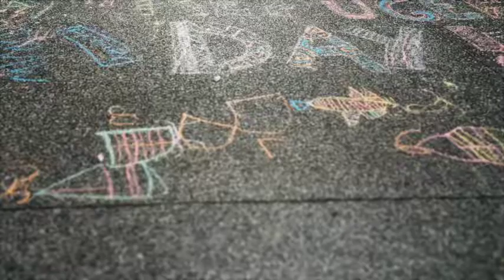Pittsburgh World Refugee Day - June 19, 2015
On June 19, 2015, Pittsburgh celebrated World Refugee Day and we captured some of the fun!  Thank you to all the partners and sponsoring agencies for organizing a great event.
Northern Area Multi-Service Center (NAMS)
Jewish Federation of Greater Pittsburgh
Jewish Family & Children’s Service (JF&CS)
Acculturation for Justice, Access, and Peace Outreach (AJAPO)
CISV Pittsburgh
Americorps
Catholic Charities of Pittsburgh
Red Cross Southwestern Pennsylvania
Change a Heart Franciscan Volunteer Program